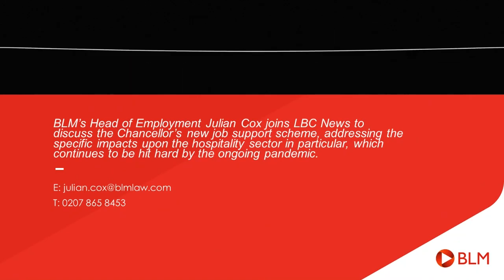Julian Cox joins LBC News: Job Support Scheme and the impact for the hospitality sector